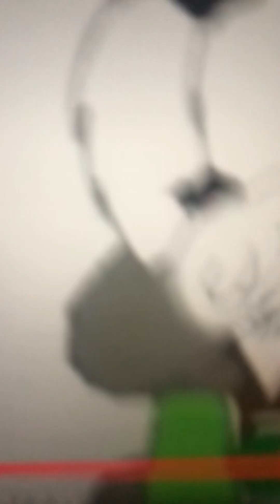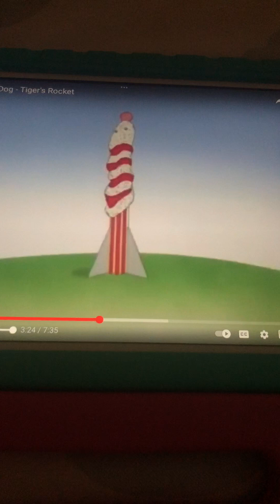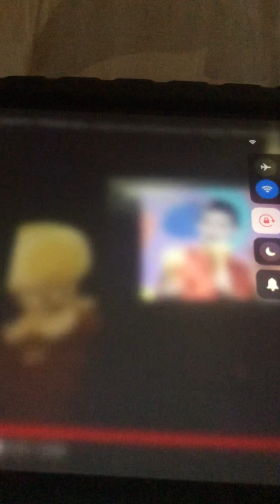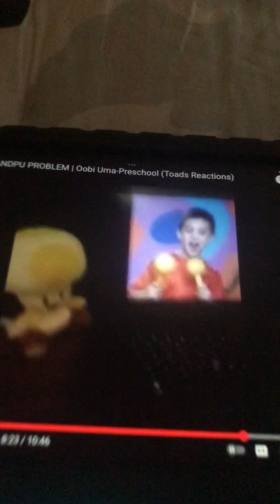Kipper & Friends Got The Winner To Take Off With Remote Control Box